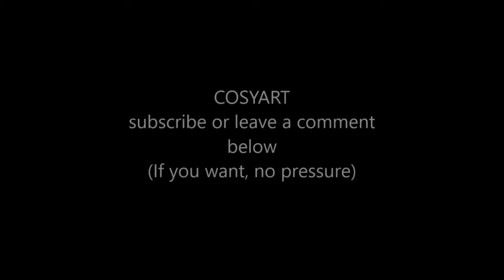Naruto ninja storm 4 ep.1